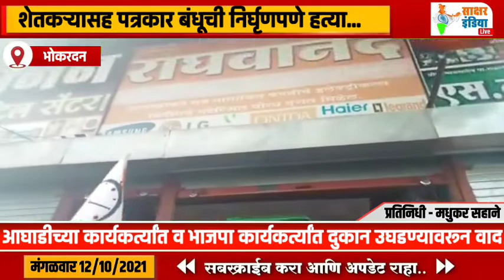भोकरदन । आघाडीच्या कार्यकर्त्यांत व भाजपा कार्यकर्त्याने दुकान उघडण्यावरून वाद....